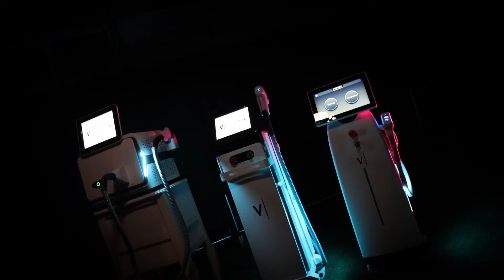Láser Cuatridiodo y Tridiodo depilación by Vitazero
Conoce la nueva tecnología para depilación láser Tridiodo y Cuatridiodo, modelo vontrier 1200w, verona 2000w y VITALASER 3000w, certificados por FDA Y TUV.

 Exclusivos de vitazero